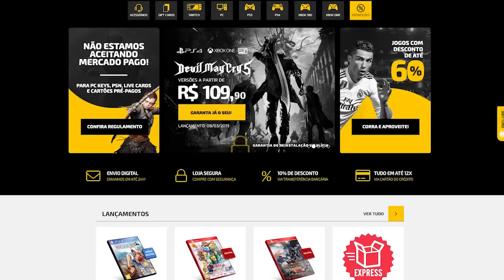9 RPGS INCRÍVEIS e promissores mostrados na E3 2019!